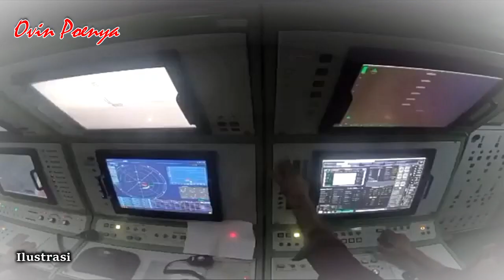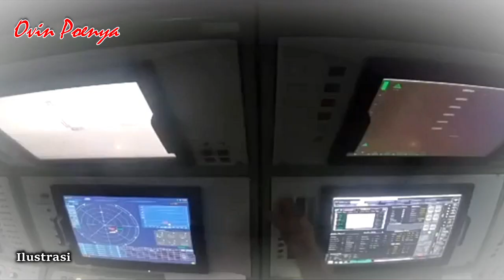ISTIMEWA !! "BAVAR-373" SISTEM PERTAHANAN RUDAL BUATAN SENDIRI SUKSES DI LUNCURKAN..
News BAVAR-373
ISTIMEWA, !!, "BAVAR-373" ,SISTEM ,RUDAL, BUATAN, SENDIRI ,SUKSES, DI ,LUNCURKAN..,